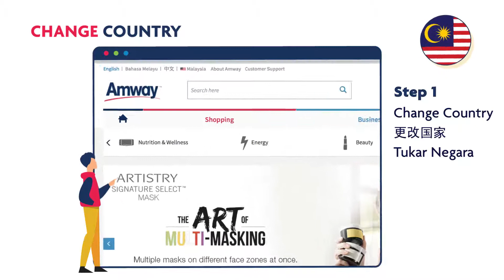Amway Website User Guide - Change Country